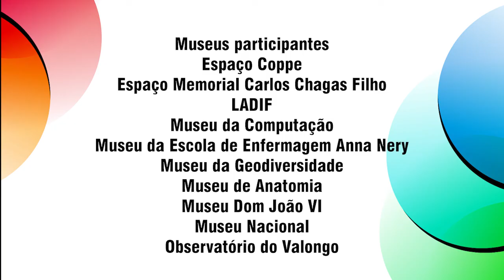Museu da Computação - Reunião Aberta! Museus da UFRJ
Os Museus da UFRJ estão fechados ao público no momento, mas seus servidores continuam trabalhando remotamente para garantir que o retorno de atividades presenciais seja o melhor possível para a comunidade universitária e a sociedade brasileira. Temos muitas expectativas sobre como vamos adotar novas abordagens físicas e comunicacionais para interagir com o público nesse mundo novo.

Acompanhe um pouco do que estamos debatendo na nossa série ReuniãoAberta! no youtube. E venha debater conosco em nosso encontro virtual no dia 22 de maio, às 14:30 pela plataforma

A Reunião Aberta é uma atividade do SIMAP (Sistema de Museus, Acervos e Patrimônio Cultural da UFRJ), dentro da Semana de Museus promovida pelo Instituto Brasileiro de Museus - IBRAM, entre os dias 18 e 21/5. O SIMAP é um dos órgãos suplementares do Fórum, instituído em 2018 com o objetivo de coordenar as políticas de recuperação e preservação dos acervos da UFRJ.